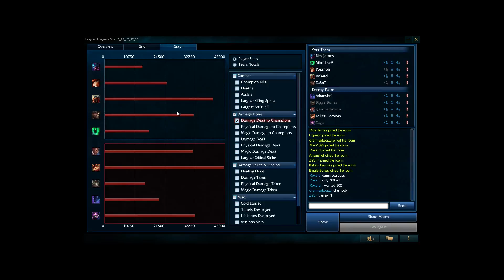S5 LoL #30 [Cane Crew] - Rek'Sai Game (Rick James, Ze3nT, Popmon)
League of Legends with the Cane Crew

Rick James (Cruella De Vill) - Ze3nT - Popmon - Jibelicious - magicfishy (Richbone) - Bazzmon